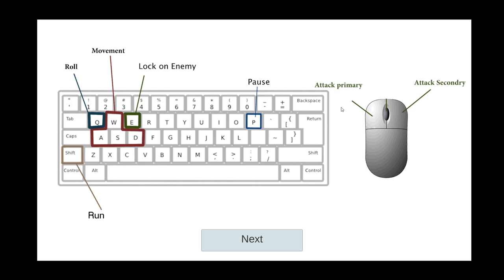One Hit Samurai Kurofune - gameplay Unity Third person Hardest Feudal Hack n slash Beat em up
One of the hardest samurai games.